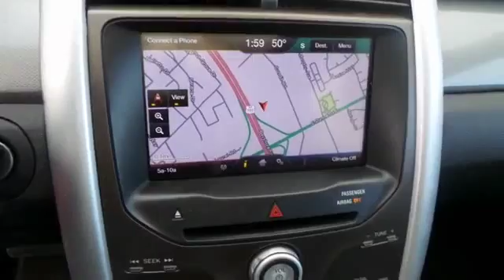2013 Ford Edge San Jose, Morgan Hill, Gilroy, Sunnyvale, Fremont, CA 383772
2013 Ford Edge

2013 Ford Edge SEL in Tuxedo Black Metallic with Charcoal Black Leather, Ford Certified, Carfax One Owner, Navigation/GPS, and Clean Carfax No Accidents. brbrAre you interested in a truly wonderful SUV? Then take a look at this beautiful 2013 Ford Edge. This superb Ford is one of the most sought after used vehicles on the market because it NEVER lets owners down. It is nicely equipped with features such as 2013 Ford Edge SEL in Tuxedo Black Metallic with Charcoal Black Leather, Carfax One Owner, Clean Carfax No Accidents, Ford Certified, and Navigation/GPS. Ford Certified Pre-Owned means you not only get the reassurance of a 12Mo/12,000Mile Comprehensive Warranty, but also up to a 7-Year/100,000-Mile Powertrain Limited Warranty, a 172-point inspection/reconditioning, 24/7 roadside assistance, trip-interruption services, rental car benefits, and a complete CARFAX vehicle history report. Consumer Guide praises Edge for its interior materials and cargo room. We put our best price online and on the car so you don't waste time and energy trying to figure out what you'll actually pay. We sell high quality pre-owned vehicles at extremely low prices with out any games, gimmicks, or high-pressure tactics. We do business the way business should be done.